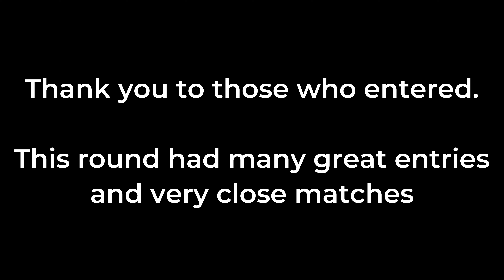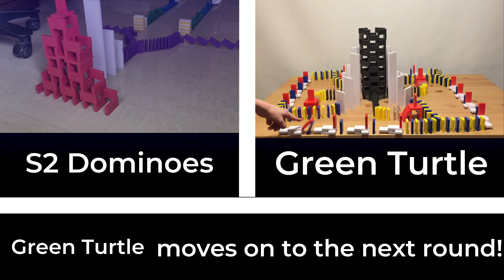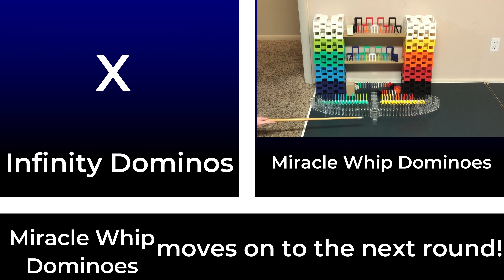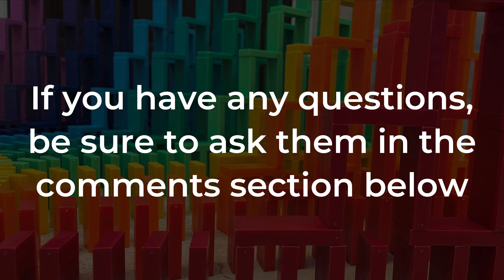BotB1 S1E4: Round 3 + Round 2 Results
Battle of the Builders - (BotB1)
BotB1 - Round 3 + Round 2 Results
brandonc23
💬 Comment what you think about this video!

Chapters:
(0:00): Intro
(0:21): Results!
(5:05): Round 3
(5:41): Outro